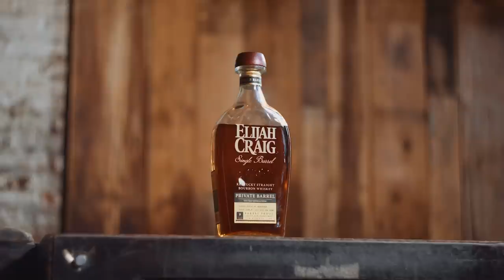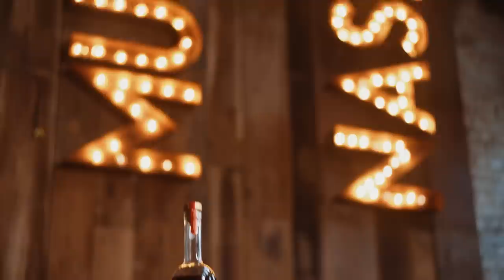Dierks Bentley Interview | Bourbon: 2022 Michter's 20 Year and Parker's Heritage Reviews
Fred joins Country music star Dierks Bentley in his bar, Dierks Bentley's Whiskey Row in Nashville. They talk life, dads and sip on all star cast of bourbon: Michter's 20 Year, Parker's Heritage, Penelope Cask Strength Batch 8, Leopold Brothers Three Chamber Rye, Hard Truth Sweet Mash Rye Batch 3, and 291. Dierks surprises Fred in a big way in this episode.

Chapters
00:00
07:18 Elijah Craig, Fred's Barrel Pick
17:00 Dierks Surprises Fred
18:48 Penelope Cask Strength Batch 18
27:28 2022 Leopold Brothers Three Chamber Rye
36:00 What Touring with Kenny Chesney Smells Like
38:52 Hard Truth Sweet Mash Batch 3 Rye
42:48 Tasting: Michter's 20 year bourbon
59:47 Tasting: 2022 Parker's Heritage
1:10:16 Tasting: 291 XI
1:20:00 Dierks, the Pilot... not drunk on a plane

FOLLOW FRED